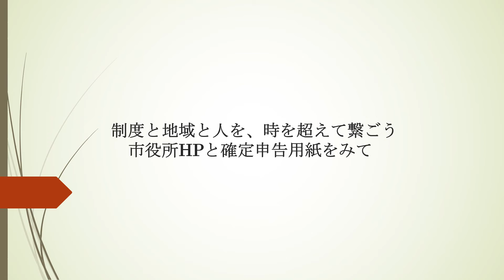制度と地域と人を、時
制度と地域と人を、税と自治体HPで繋ぎます